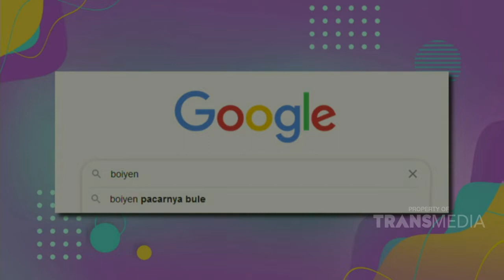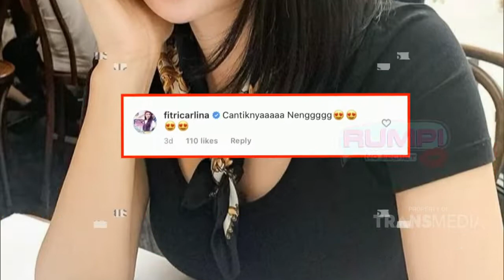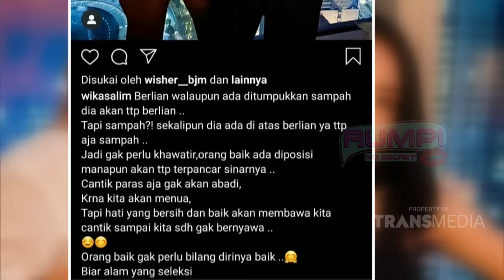Wika Salim Ungkap Deret Cowok yang Dekati Dirinya Karna Ada Maunya! | RUMPI (22/6/20) P2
RUMPI
TAYANG SETIAP SENIN - JUM'AT PUKUL 16.00 WIB